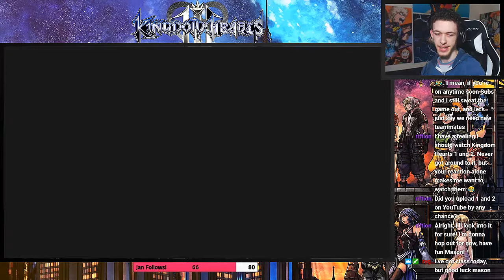"THESE MECHS ARE OP!" | Kingdom Hearts III [Blind Let's Play] | 08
Enjoying the series?
| Important Links! |
| Ongoing Projects! |